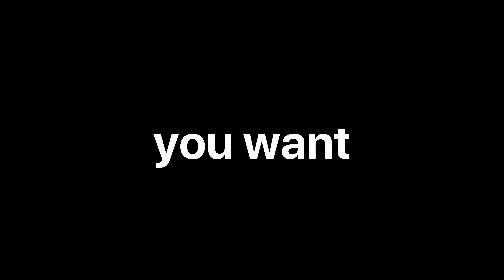iPhone 16 Official Trailer — Apple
iPhone 16 Trailer Official Look | Launch | Review

Created By TheMsTech Team.

iphone 16
apple
16
16 pro
16 pro max